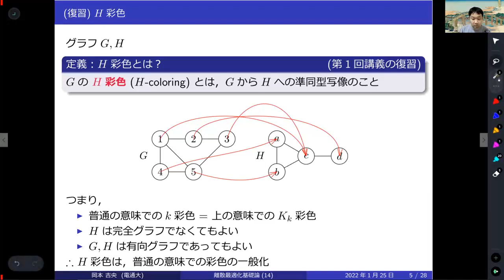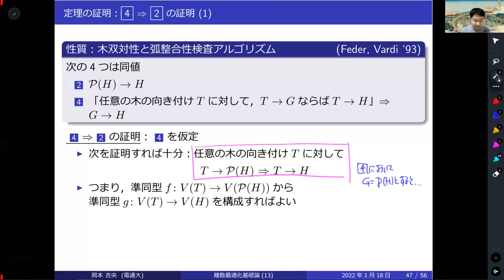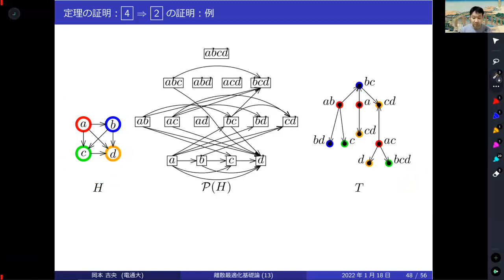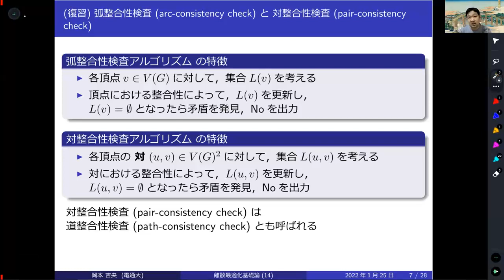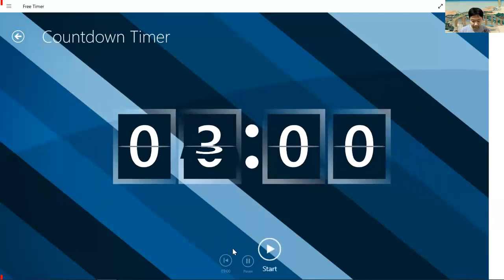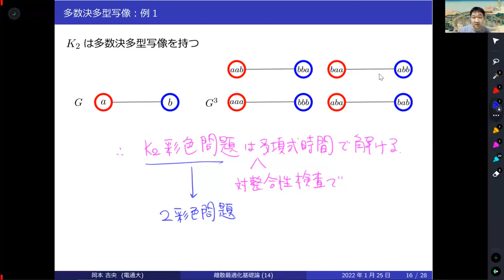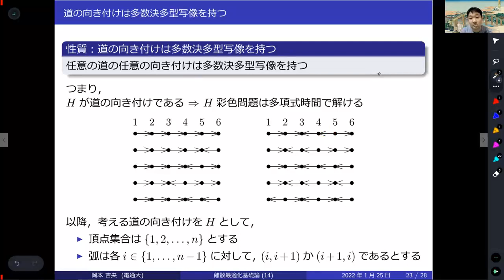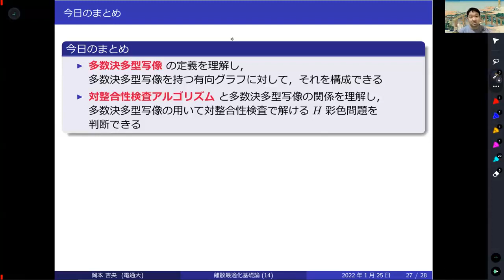離散最適化基礎論 (第14回) アルゴリズム (4) 多数決 2022年1月25日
多数決多型写像，ポリモーフィズム，対整合性検査アルゴリズム